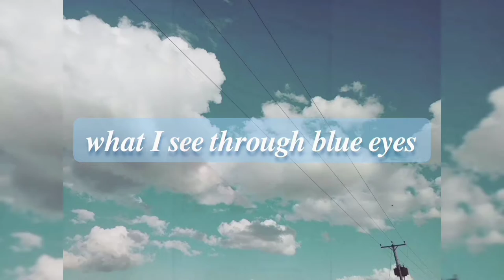The harvest moon 🦚 (painting a peacock, paper mache, moon)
The Harvest Moon is the name given to the full Moon that takes place closest to the autumn equinox. thus this video was inspired 😺 enjoy